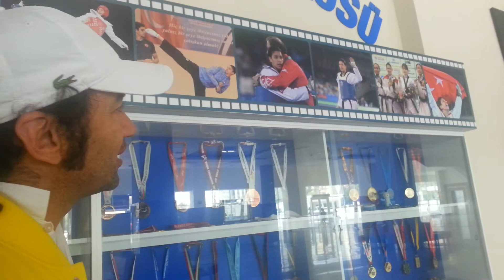Nur tatar müzesi